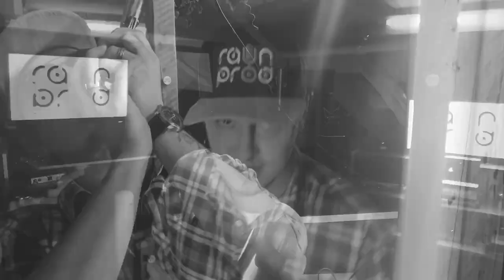REGEN - BLUT SEHEN (Official Music Video)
ᒍOIᑎ TᕼE ᑕᑌᒪT

REGEN - Blut sehen (Offizielles Musikvideo)

🩸 Du willst Blut sehen, I wanna watch you listen to this ...
🩸 also kannst du mich fühlen? I don't think you know me really ...
🩸 Und wenn deine Augen versagen, you can rely on your ears ...
🩸 und verlieren auch sie ihren Glanz, fall back to your eyes ...

Aufgrund von Corona gibt es dieses mal ein etwas weniger aufwendiges Musikvideo.

00:00 Intro
00:30 Verse 1
00:50 Chorus 1
01:10 Verse 2
01:30 Chorus 2
02:10 Bridge
02:50 Chorus 3
03:29 Outro

… Lyrics …

... Intro ...
Du willst Blut sehen
Ja du willst Blut sehen
Und dass ich dabei zuseh

... Chorus ...
Du bist verlassen und allein und es gefällt dir
Du liebst zu hassen, kannst nur sterben, wenn die Welt stirbt
Du willst Blut sehen, ja du willst Blut sehen
Du willst Blut sehen und dass ich dabei zuseh

... Verse 1 ...
Tut mir leid, tut mir nicht leid!
Ist das Lipstick oder Blut an dem Kleid?
Schwere Kindheit, Leere, und dicht sein!
Kann es dein Face oder doch das Gewicht sein?
Machst den Kopf zu, aber den Schritt breit!
Ich will blind sein! Nein, kein Mitleid
Predigen? Predigen? scheiß drauf! Leg dich hin

... Chorus ...

... Verse 2 ...
Doch wie kann man im Kopf so gef sein??
Alles fake so weit wie die Sicht reicht
Schönes Schauspiel doch sicher kein Filmpreis
Fühl mich schmutzig wenn mich dein Blick streift
Du musst blind sein, f*** dein Mitleid!

... Chorus ...

... Bridge ...
Tut mir leid, nein tut mir nicht leid, du willst
Blut sehen, ja du willst Blut sehen.
Tut mir leid, nein tut mir nicht leid, ich muss zusehen, denn ich muss zu sehen!

... Chorus ...